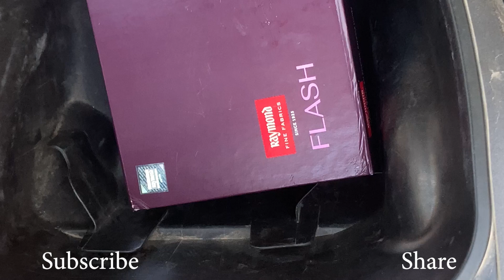dress making and desgining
dress desgining video